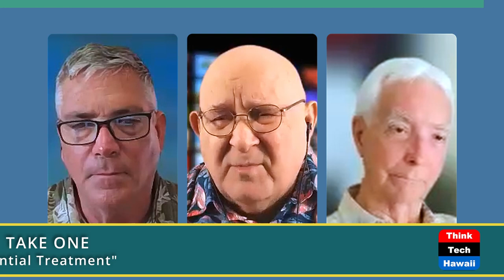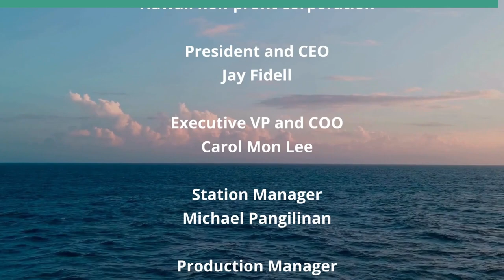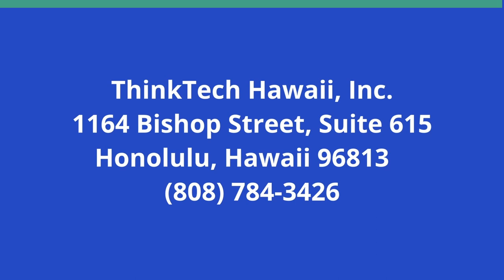Trump's Judicial Preferential Treatment (American Issues Take One)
Trump's Teflon Treatment from the Courts.  The hosts for this show are Tim Apicella and Jay Fidell.  The guest is Chuck Crumpton.

Once again, Trump receives special consideration from the courts. In a rare appeals decision, Trump will have his financial required payment reduced from $454 million to $175 million. Also, he has been given an extension of ten days to raise the funds necessary to qualify for a court decision appeal. The panel discusses the other considerations given to Trump that is not extended to others by the justice system.

Underwriters:
Michael Sklarz
The Cooke Foundation
Hawaii Energy
Hawaii Energy Policy Forum
Hawaiian Electric
Galen Ho of Immersive Worlds
Kamehameha Schools